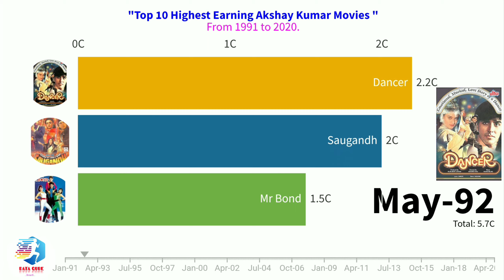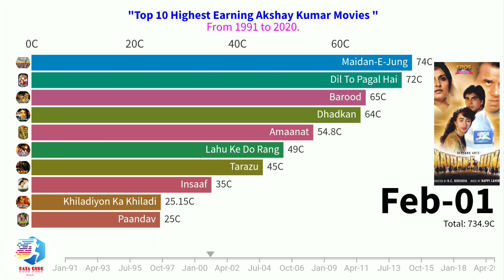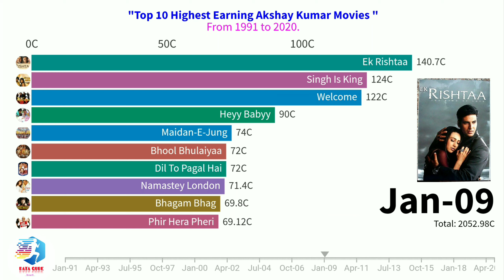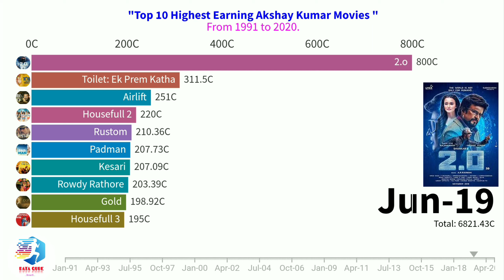Top 10 Highest Earning Akshay Kumar Movies ( Worldwide Collection )| Data Qube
Hello friends

      1. Most earning Akshay Kumar Movies.
      2. Highest earning Akshay Kumar Movies.
      3. Top 10 Highest Earning Akshay Kumar Movies.
      Please support me 🤗🤗. Always most welcome for your feedback..

Data source:- Mostly Wikipedia,& Other. Music source:- Heaven and he'll
                         Jeremy Blake (NCS).